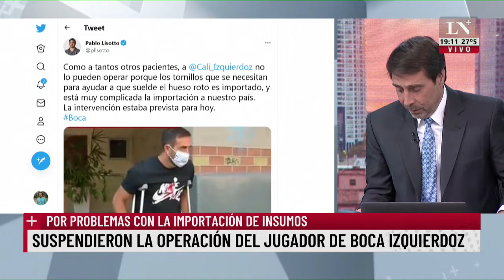Suspendieron la operación del jugador de Boca Izquierdoz por la importación de insumos.